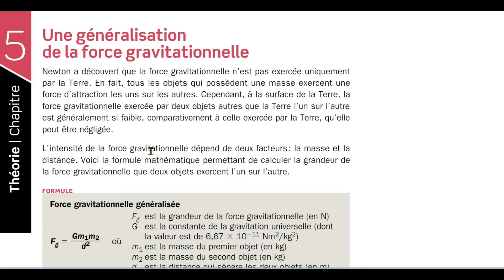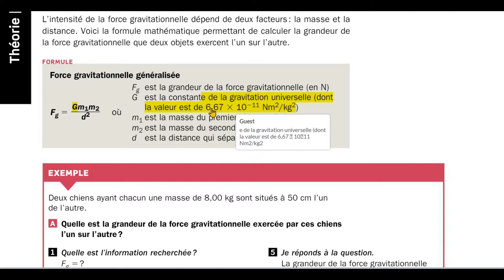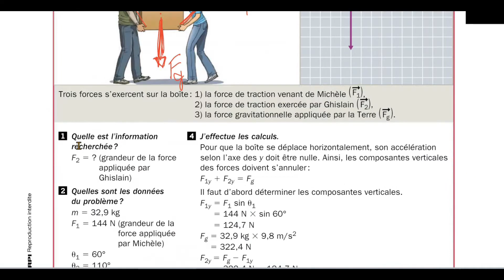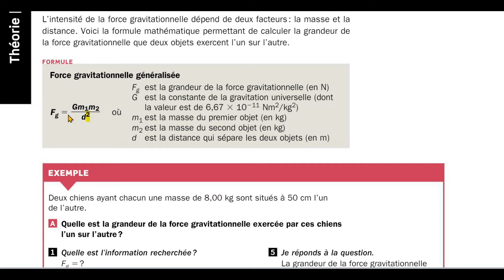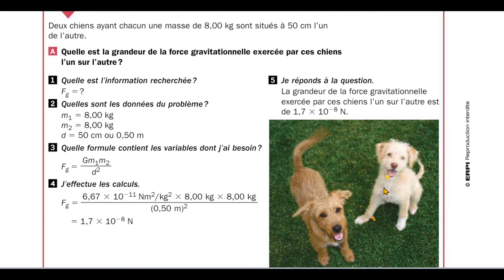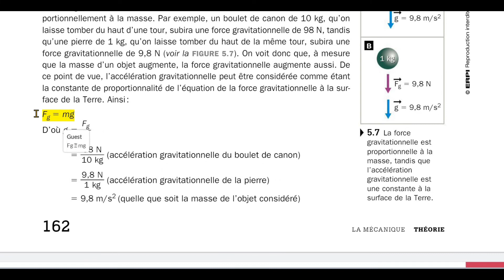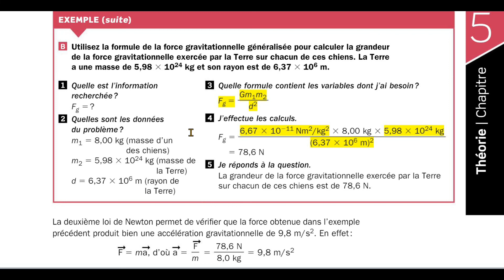27/ Comment calculer la Force Gravitationnelle entre deux objets ?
Nous étudions ici la Loi de la gravitation universelle, permettant de calculer la force de gravité qui agit entre n'importe quelle paire d'objets dans l'Univers.

Ceci correspond à la section 5.3 du manuel [3/4]